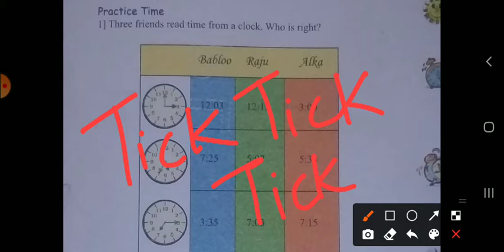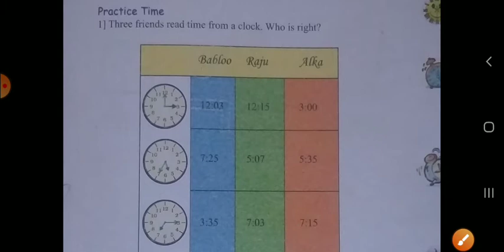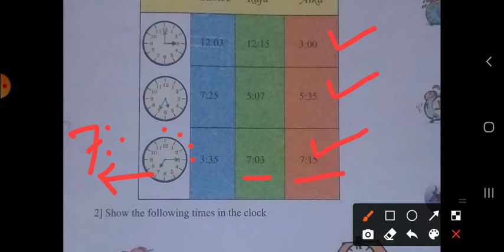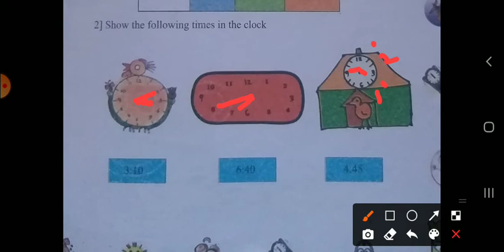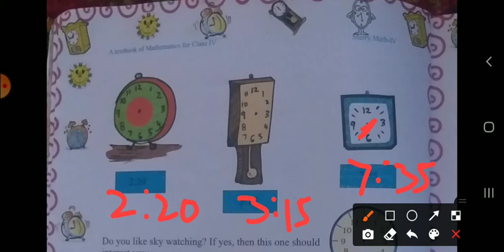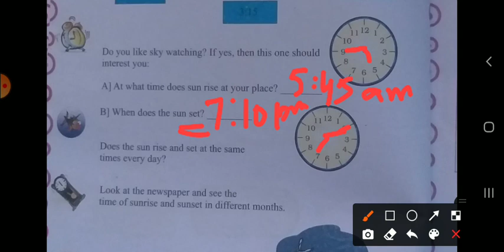4th||Math ⏰Tick Tick Tick||Part 02